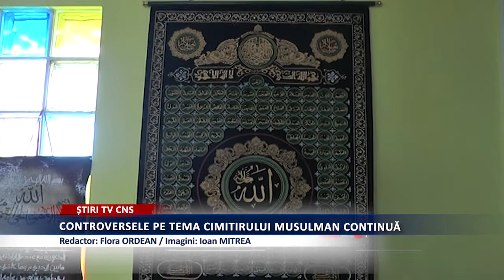CONTROVERSELE PE TEMA CIMITIRULUI MUSULMAN CONTINUĂ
Vineri, 8 Martie, la Rediu, comuna Bâra a fost organizată o conferință de presă cu scopul de a anunța revolta reprezentanților Asociației pentru Moscheea Maria, faţă de piedicile pe care la pune Direcția de Sănătate Publică, la intenţia de a se  construi un cimitir islamic.